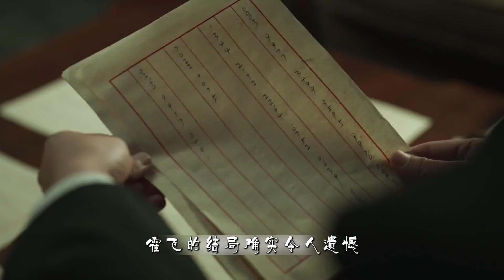无间：霍飞为了保护花向雨假装投靠沈啸，最终惨死令人唏嘘